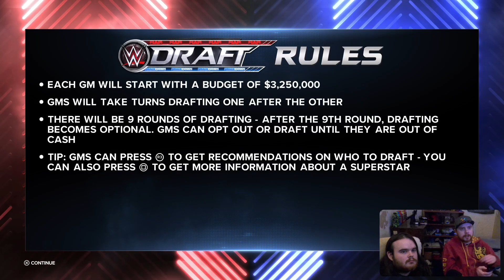Survivor Series Fallout | Road to Wrestlemania #1 Ft. ThatGamerScott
Kicking off the series with the WWE Draft on the Road to Wrestlemania. Who will reign supreme? Will @thatgamerscott continue his dominant streak on a 4 season win record? Or will G1NJ4 breakout from his losing streak? Find out this season on the Road to Wrestlemania!

Catch us live every week for more chaos live for your entertainment before they come here:

Edited by @thatgamerscott